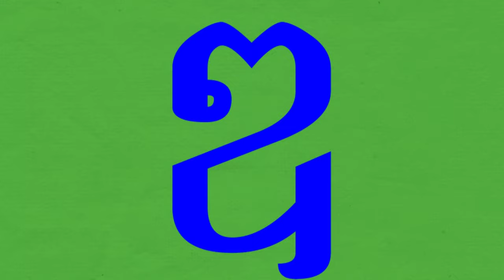Khmer consonant ឌ green screen share free [No Copyright 100%], ព្យញ្ជនៈខ្មែរ​ អក្សរ ឌ free